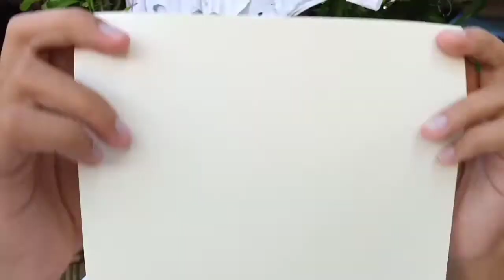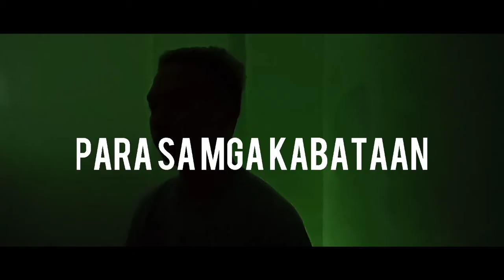Pandemya Serye: Kabataan Bilang Produktibong Mamamayan| Kavlogkada TV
Bilang pagdiriwang ng Linggo ng Kabataan, isang vlog ang hinandog namin bilang parte sa isang kompetisyong aming sinalihan sa aming Barangay ( SK Brgy. Bantigue) at bilang suporta sa aktibidad at suporta sa aming SK Chairman. At para sa mga kabataan. Maraming salamat sa panonood.

Magsubscribe ka na